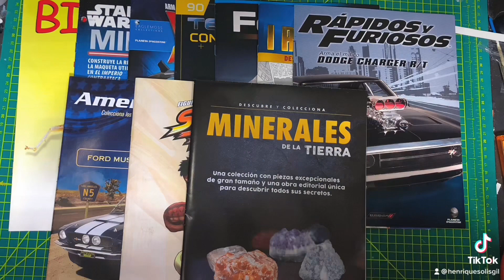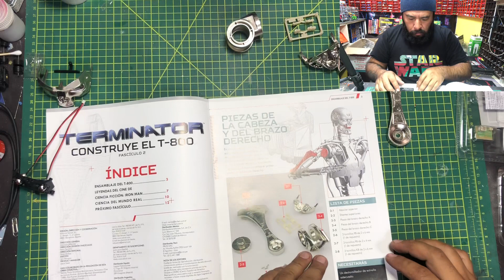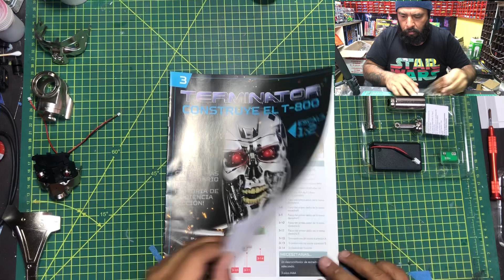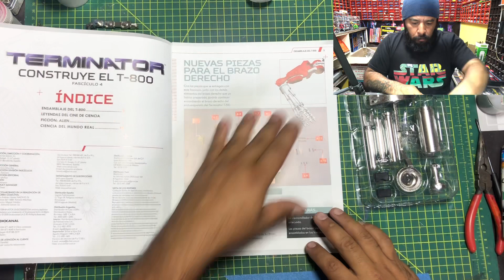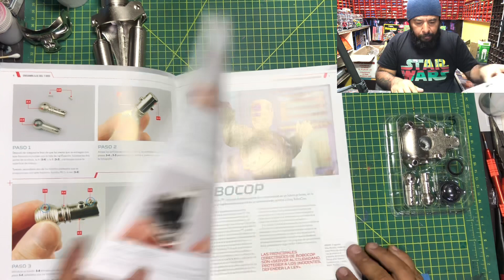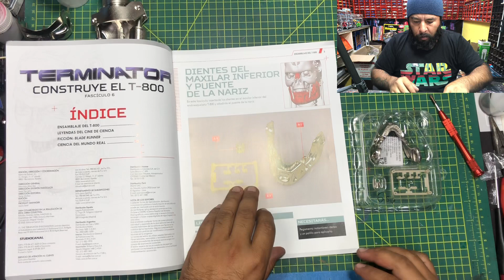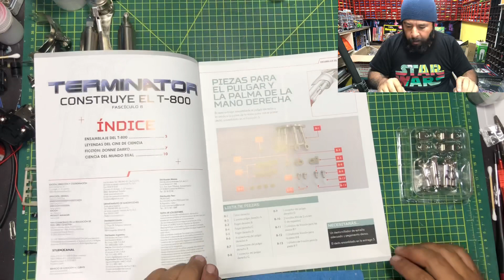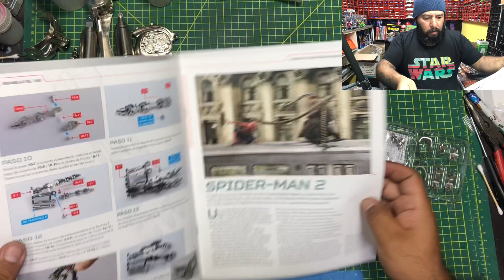TERMINATOR con nstruye tu propio T-800 entregas 1-2-3-4-5-6-7-8-9-10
Construye tu propio T-800 de TERMINATOR un armable que consistirá en 10 cesiones de armado más 10 complementarias del mismo empédanos denumero 1 al 10 en este primer video

Los invito a unirse al grupo de FB DONDE ENCONTRARÁN TODO LO REFERENTE A ESTE ARMABLE

Y si ocupan algún fascículo de las diferentes colecciones Angel Flowers se los puede conseguir les dejo su enlace FB